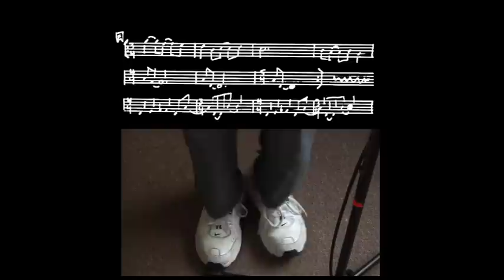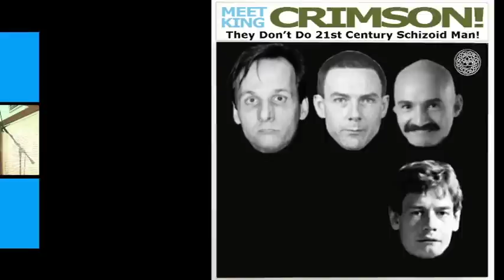Tony Levin - King Crimson Barbershop 2012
Tony Levin's 2012 version of the King Crimson barbershop quartet as it appears on the ebook version of Crimson Chronicles.  Video by Jack Casadone - Infinite Capture Studios